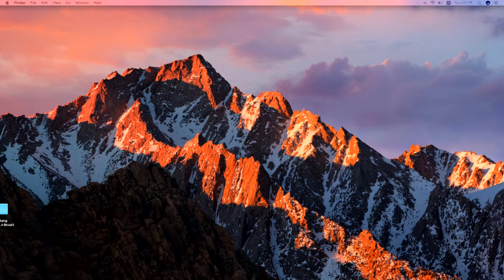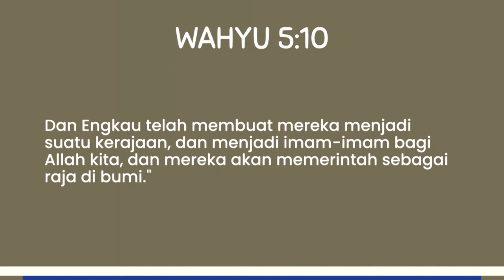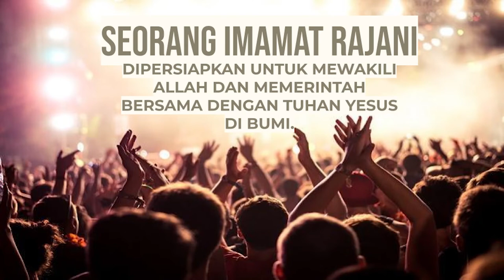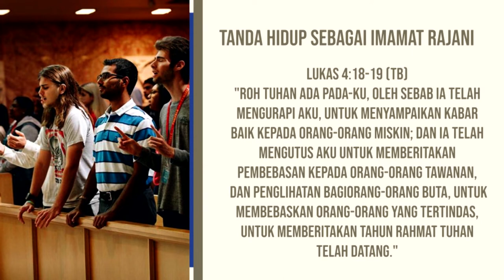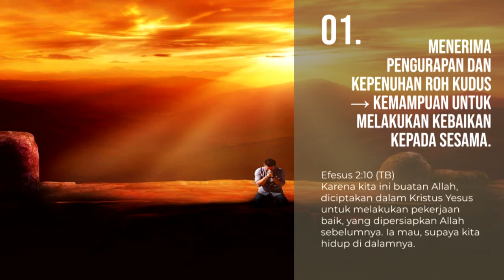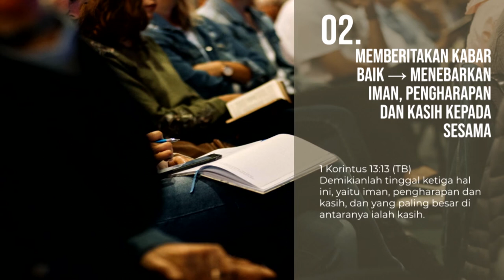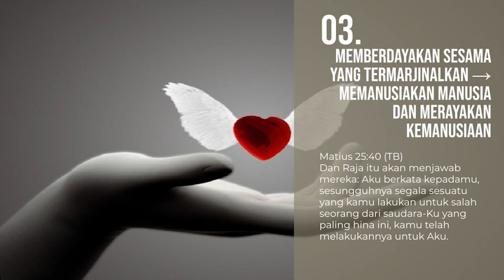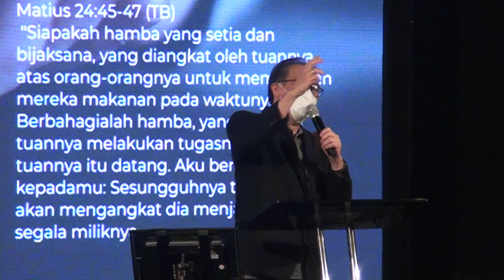Revival at Home 23 Juni 2021 // Pdt. Bambang Hengky // Imamat Rajani